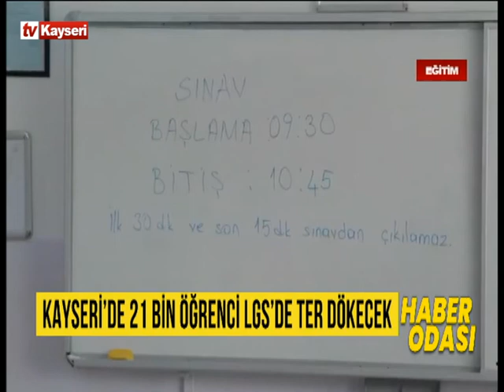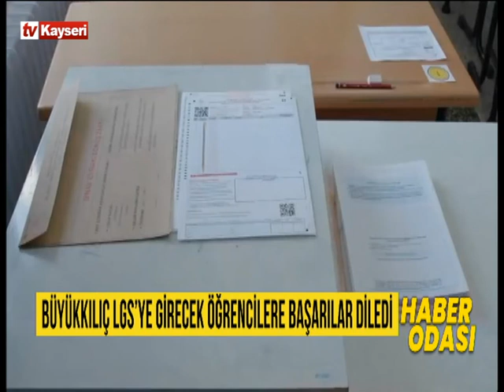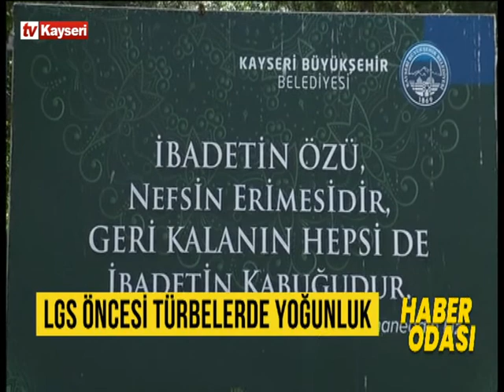Haber Odası 03.06.2022